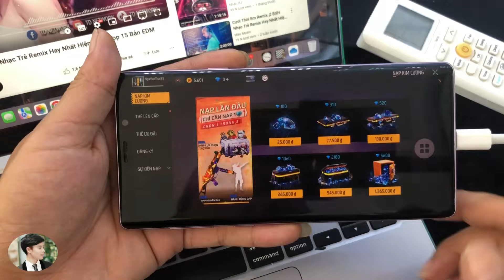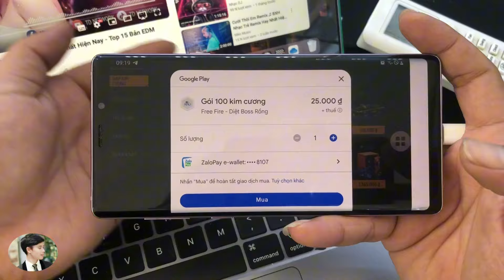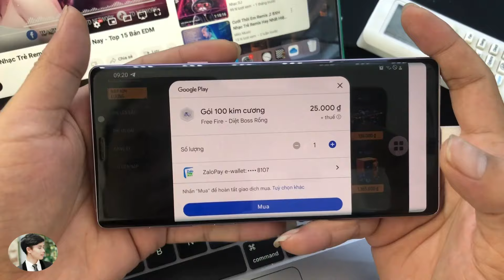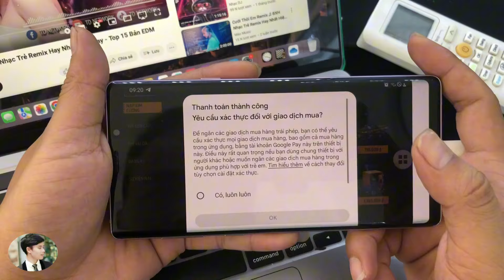Cách nạp Kim Cương trên Free Fire bằng ZaloPay | How to top up Diamonds on Free Fire .